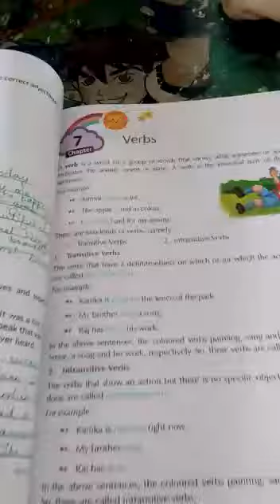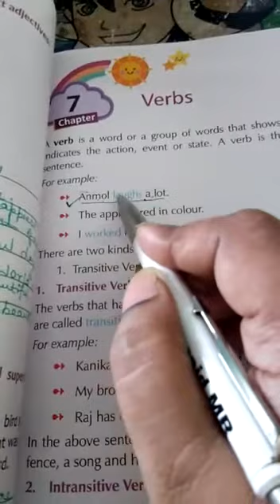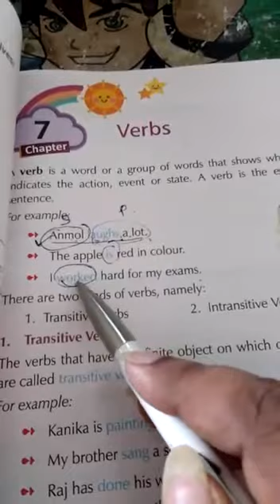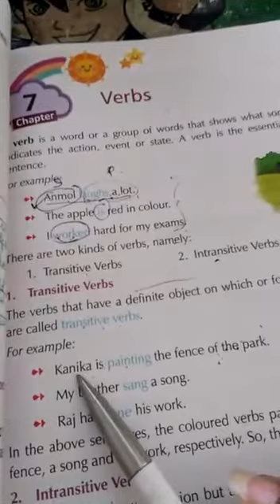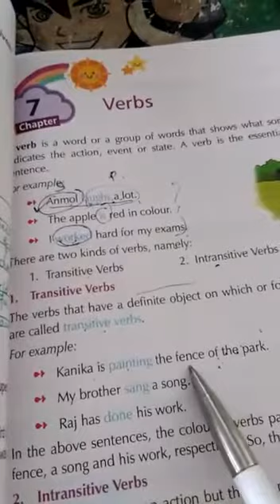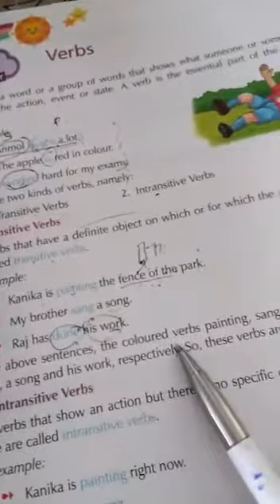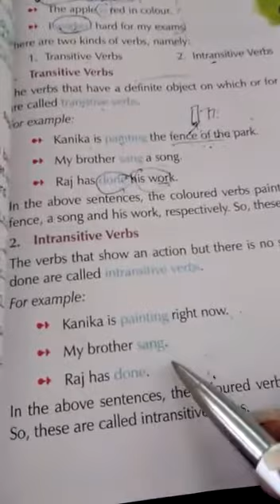Class 5th- English Language- Ch 7 (30th July, 2020)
Chapter Name- Verbs